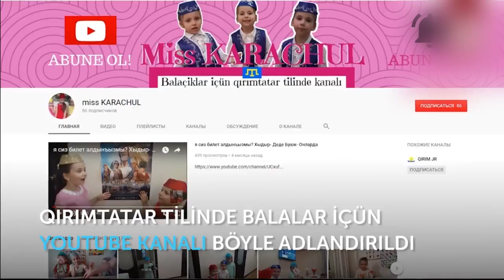QARTANA miss KARACHUL